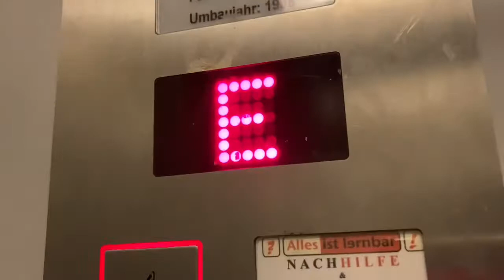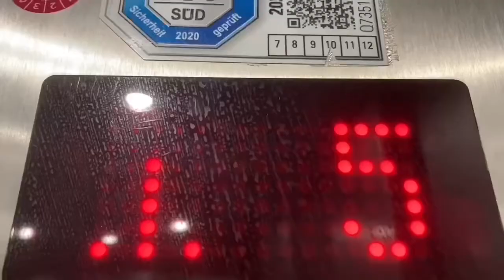1996 Confurius Aufzug In Ärztehaus in Lübeck Sandstraße